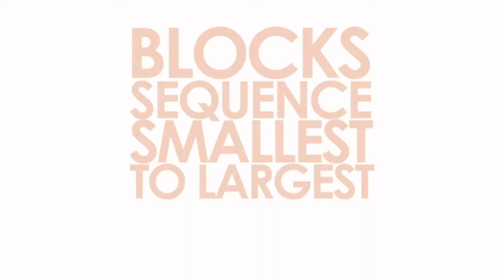Sequential Stack - A Table Top Team Building Activity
Game Objective:
To solve the puzzle by moving one block at a time through the numbered sequence 1 -20 without making the wrong move together as a team.

Team building objective:
To work together as a team to accomplish collective goals. Communicating to ensure those steps are shared and followed. Having the patience to see it through. Accepting mistakes and learning from them as they come.

This is great for doing experiential activities in a conference room, playing off the table. This game can be for team development, competition, or as an ice breaker to get the tables working together.

Not only will you get this game but 100+ plus more for just 39.99

Thanks to Group Dynamix for allowing me to video the game as I facilitated one of their events. To see more about what fun activities Group Dynamix can do for you please visit their